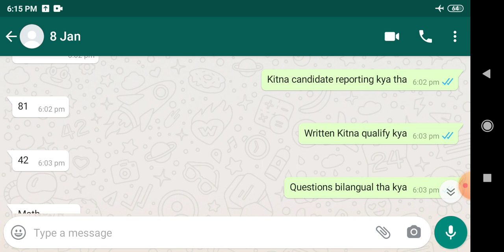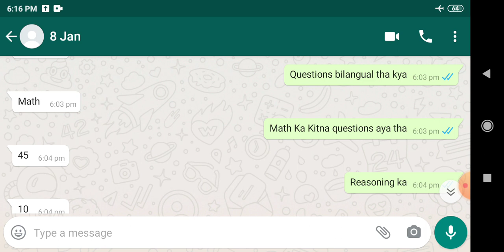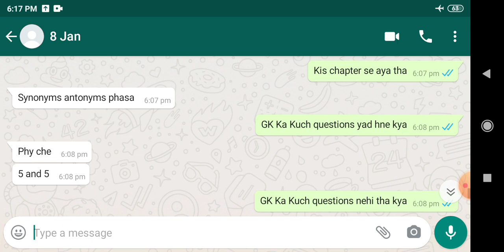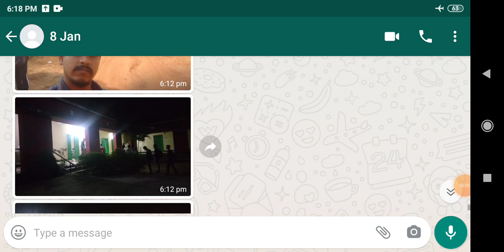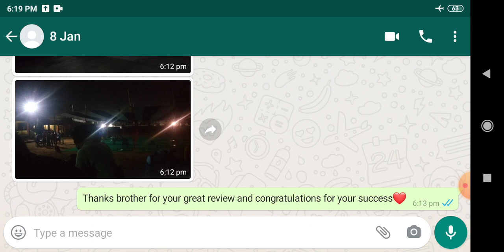Indian Coast guard Navik db exam review D- 8 January 2021 ||Bhubaneswar center se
Indian Coast Guard (DB) previous year question papers 2019 General Science (Part-1)

Comments.